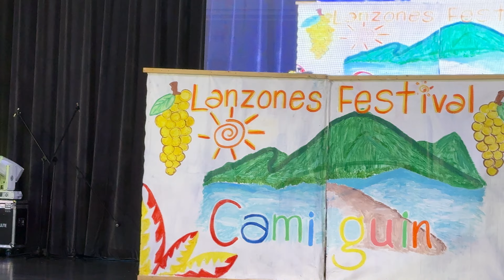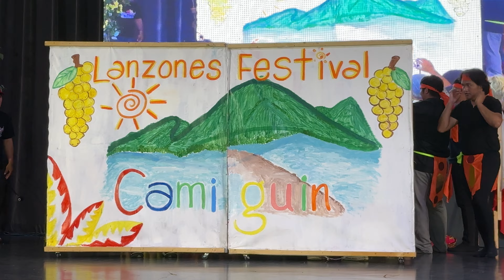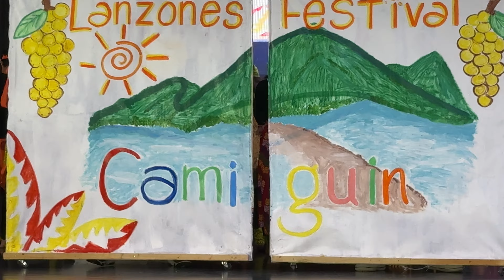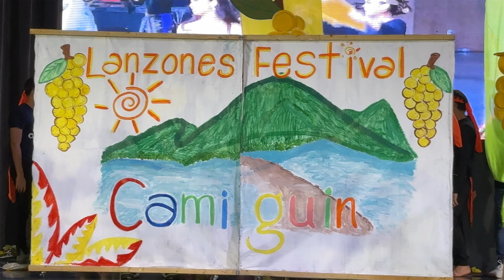Bisdak Group of Neepawa at Manitoba Filipino Street Festival 2024